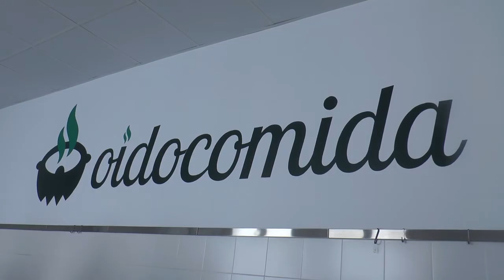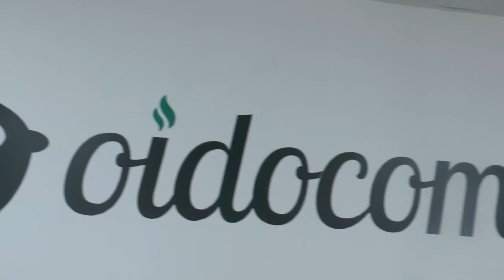Encuentro de cocina ASOC Mujeres las Dunas